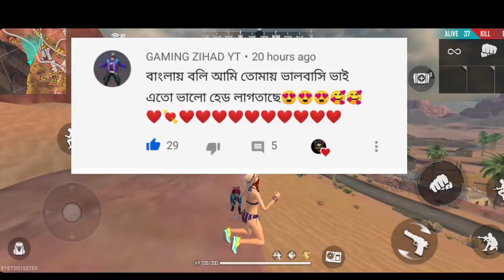DESERT EAGLE দিয়ে হেডশট কিভাবে দেবেন ৯০%মানুষ জানে না।নতুন আরেক টা মারাত্তক সিটিং হেডশট এর।FREE FIRE